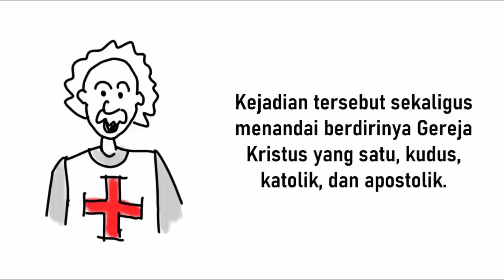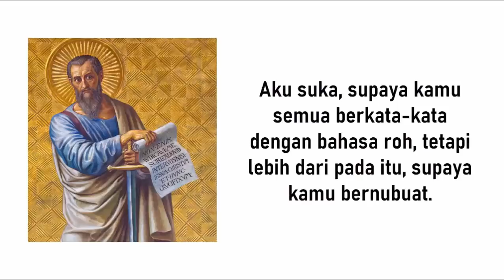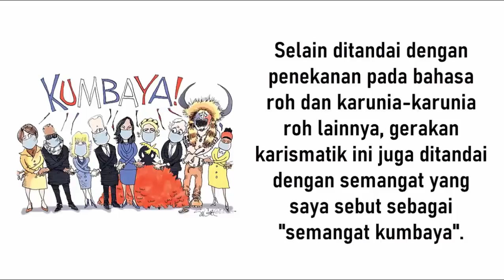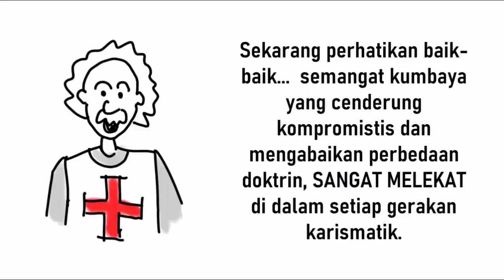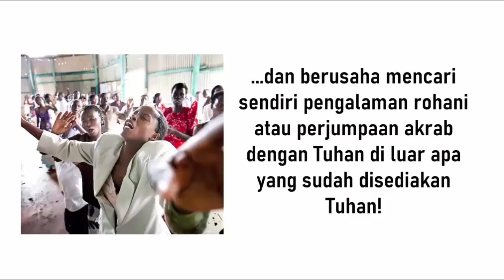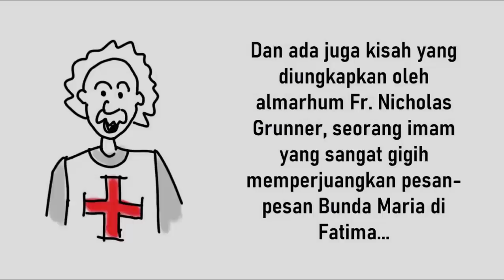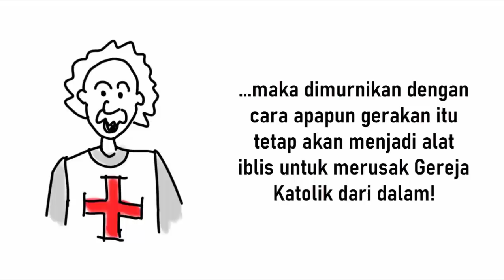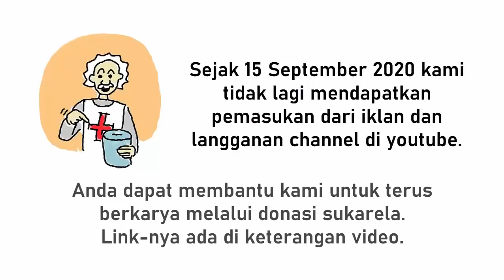Gerakan Karismatik Katolik Dan KUDA TROYA Roh Tidak Kudus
Video kali membahas gerakan karismatik Katolik apa adanya, lengkap dengan kuasa gelap yang ada di baliknya.